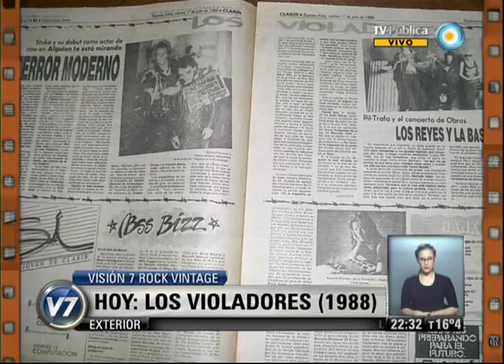Visión 7 Rock: Los Violadores (1988)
Columna de Rock Vintage de Maxi Martina. En esta edición, otra perlita rescatada en el archivo del noticiero de Canal 7. Los Violadores contra el diario de "la cornetita" después de haber sido liberados tras 48 horas a la sombra por dos kilos de cloruro de amonio para hacer humo en un show del año 1988. Emitido por Visión 7, noticiero de la TV Pública argentina, el viernes 11 de octubre de 2013.